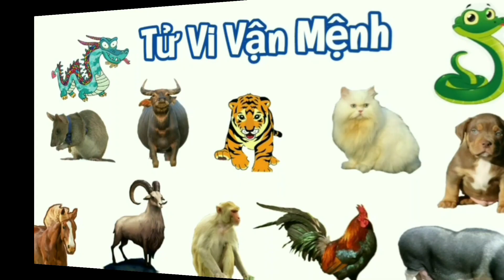Vận Hạn 2024 - TUỔI NGỌ | Tử Vi Tuổi Ngọ 2024 ‎‎‎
Tử Vi 2024 TUỔI NGỌ có thay đổi những gì